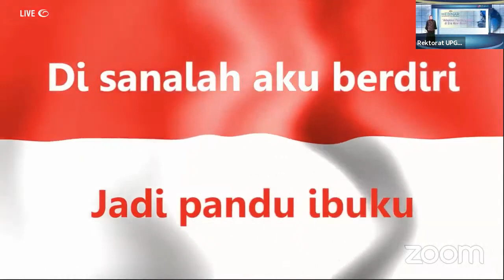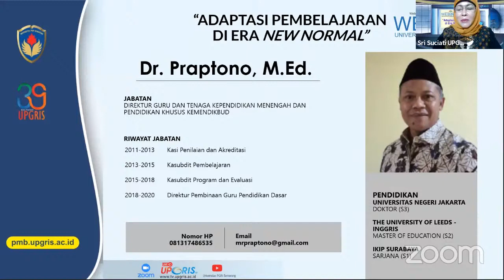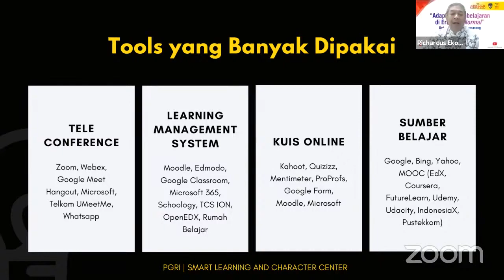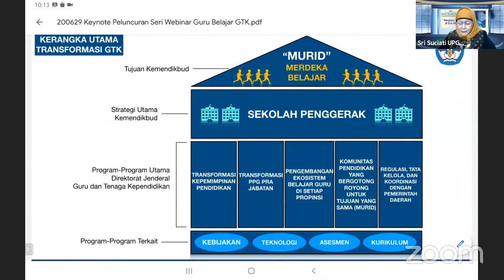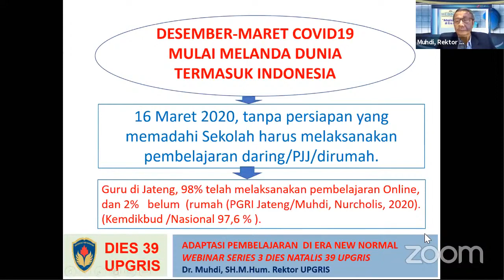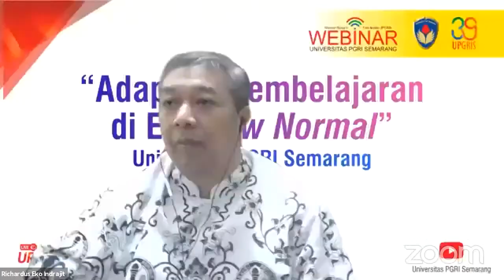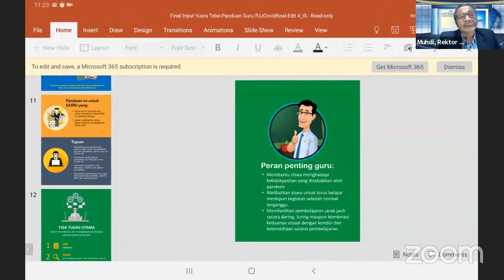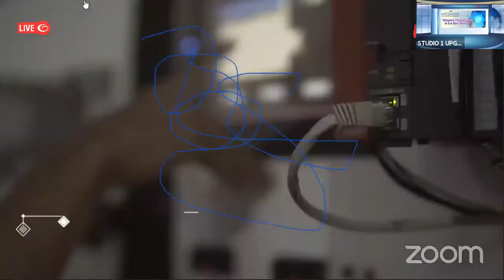(Seminar 25) Narasumber Webinar Series Dies Natalis UPGRIS: "Adaptasi Pembelajaran Era New Normal"